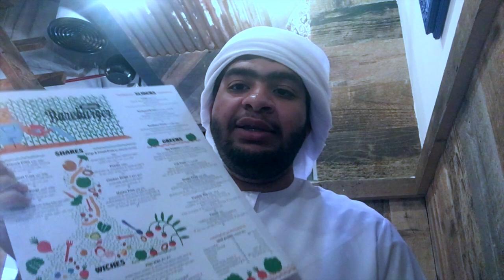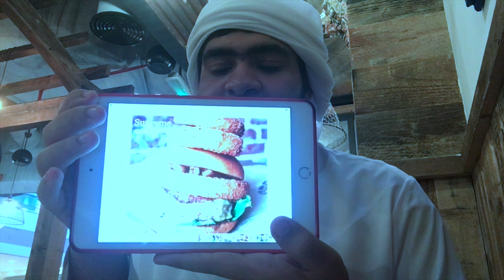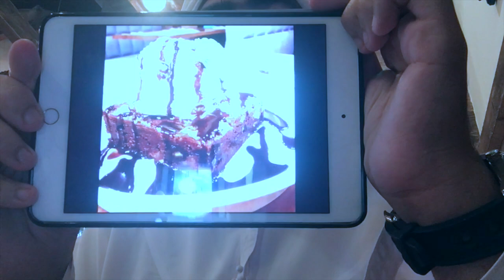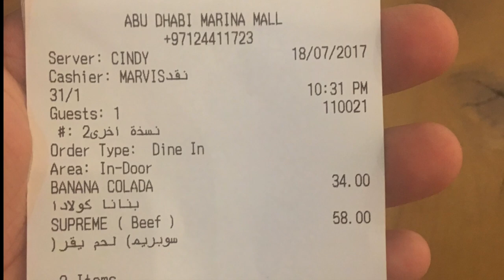Vlog1 Beroburger organic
Beroburger organic
A neutral food without any chemical staff.

It's in Marina Mall near BOUNCE and near the international brands.

My rate for the supreme  is 6/10
My rate for the banana collada is 8/10

Suggested to me a new place I can try it for my next vlog.